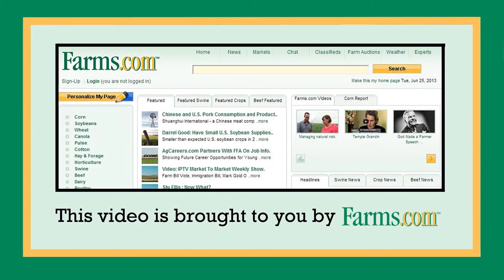Dr John Patience on The International Conference on Feed Efficiency in Swine.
Dr John Patience of Iowa State University provides an overview of the   International Conference of Feed Efficiency in Swine that is being held in October 2015 in Omaha, Nebraska.